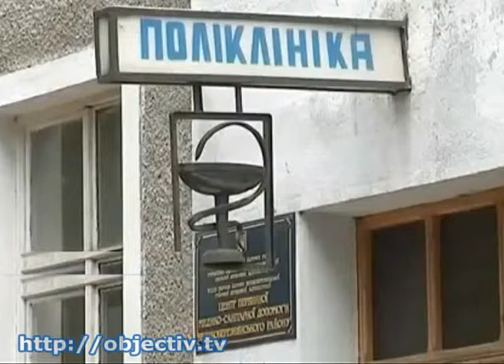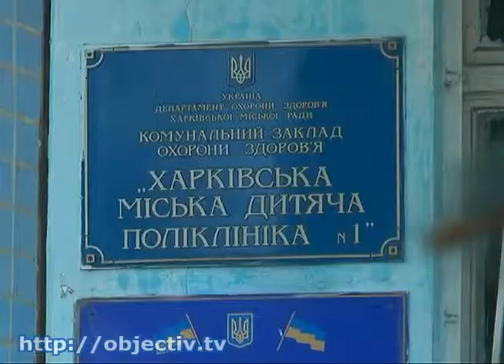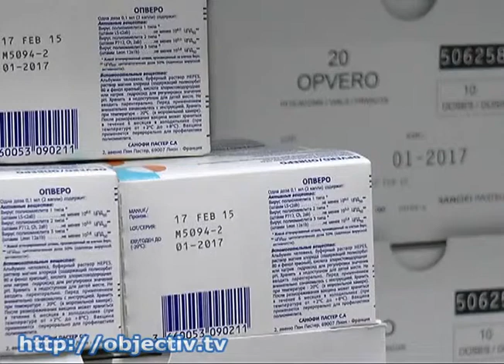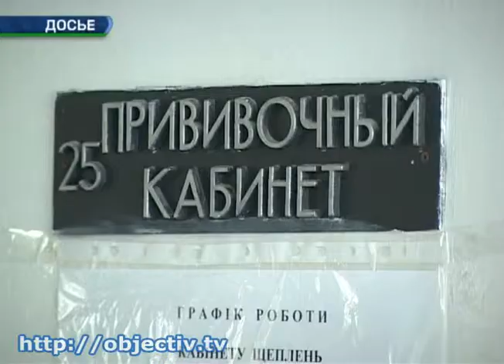Харьковщина получила вакцины от полиомиелита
- Область получила почти 200 тысяч доз вакцины от полиомиелита. Прививать детей планируют поэтапно - Партия вакцины – гуманитарная помощь из Канады, препараты имеют все необходимые сертификаты качества. Этих запасов Харьковщине хватит на полтора года. Сейчас вакцина находится на складе для хранения иммуноглобулических препаратов